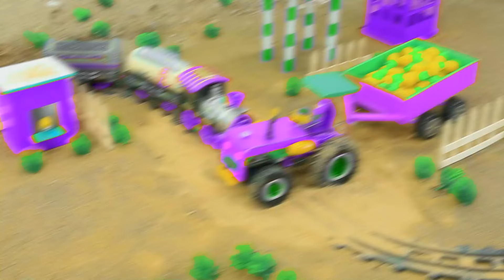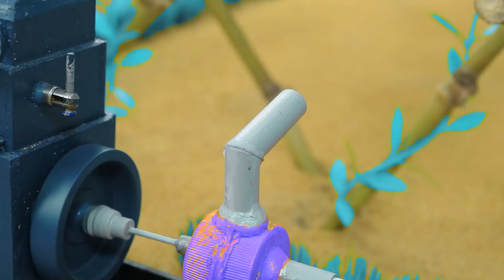Diy mini motor water pump science project | mininhand pump | Diy Tractor #87